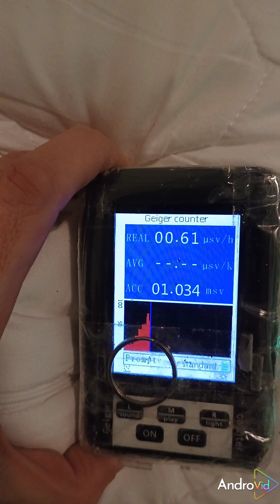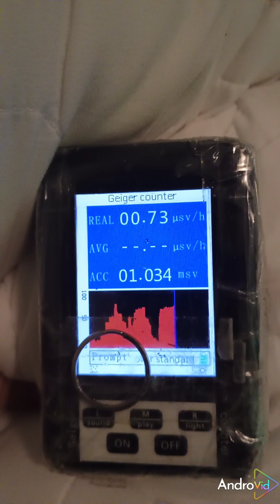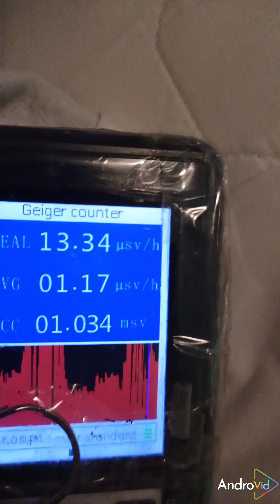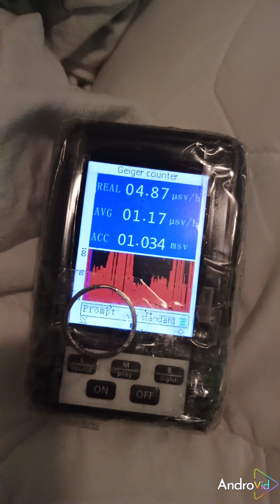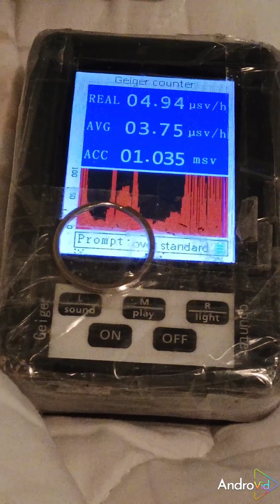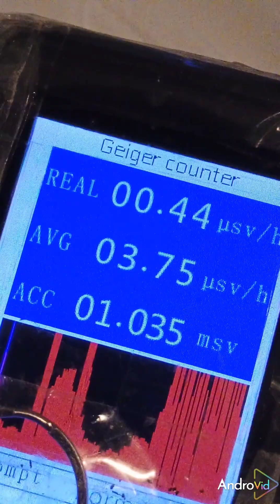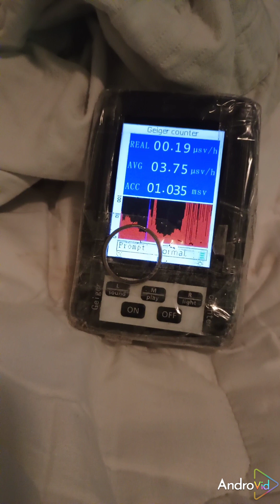17,71 μSv/h im Peak des Kopfkissens. Nachdem das auf der mehr strahlenden Matratzenseite lag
17,71 μSv/h im Peak des Kopfkissens. Nachdem das jetzt nun auf der mehr strahlenden Seite der Matratze einige Stunden gelegen hat und ich das kopfkissen abgezogen und ein bisschen mechanisch bearbeitet habe. Ein bisschen Energie für das stoßempfindliche Zeugs mit ein paar Stößen zugefügt. Und schon sieht es so aus.

😐PS: und der Berliner strahlenschutz sagt das ist bei mir nicht Strahlen würde. Aber sicher! Da sehe ich.

Und es gibt Leute die behaupten allen Ernstes dass man 2024 keinen Geigerzähler bräuchte und 20 € für ein solches Gerät zuviel sein. Aber genau. Ganz bestimmt.😐

Oder eben auch nicht.

In Wahrheit strahlst dann doch und ich bin froh dass ich einen Geigerzähler mir zugelegt habe sonst hätte ich das nie rausgefunden und würde jetzt nicht irgendwelche Versuche machen und in den nächsten Tagen und Wochen einen Austauschen der Matratze haben sondern würde ich hier liegen bis ich verrecken würde.

Notizbuch. Unglaublich. Ich konnte hier in Berlin mit dem strahlenschutz schon rumdiskutieren ob ionisierung irgendeinen Einfluss auf elektrostatische Auf- oder abladung haben kann.

Vor allem auch in dem Kontext, warum Matratze und Bettwäsche eines Patienten der mit radioaktiven Elementen und isotopen untersucht und behandelt worden ist, sich dann durch elektrostatische aufladung bemerkbar machen kann.

Dabei ist ein Teil von Beta Strahlung schon elektrischer Strom in Form von freien Radikalen.